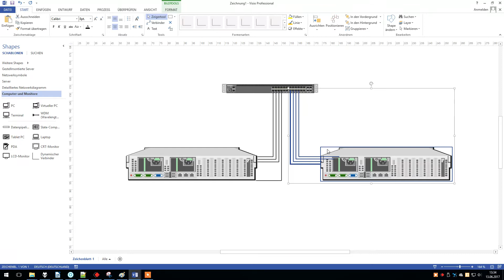Microsoft Visio, biggest POS ever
Can anyone tell me why it is doing that sh!t?